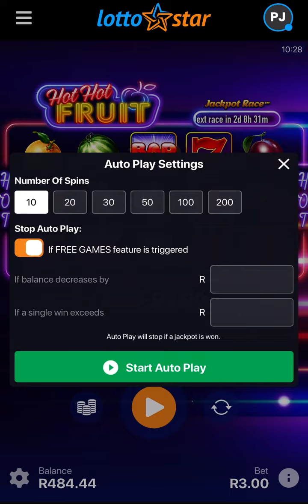Hot hot fruit 2023 NEW STRATEGY to win big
On the Slot SA Youtube channel we’ll be looking at all things such as Spina Zonke games ranging from Habanero games as HOT HOT FRUIT and Pragmatic Play games

You can expect realistic gameplay on slots
I really enjoy our Spina zonke games and I’ll be helping newly punters to educate and help eachother to make more money

started 2023
only up from here

safe betting 💰

register here -

create account and redeem code - TAKE300 - for free R300 slots voucher